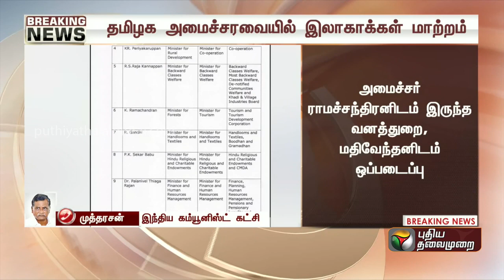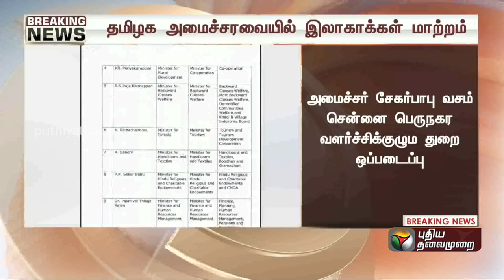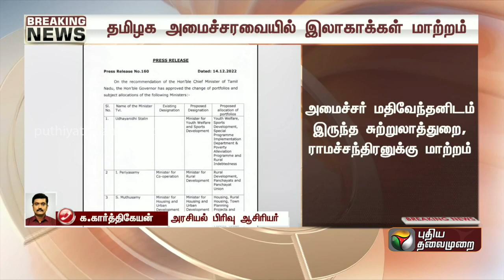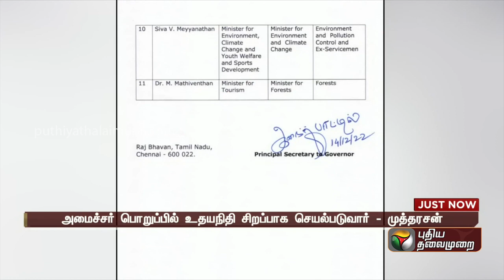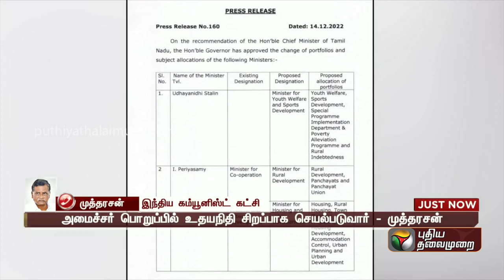எதிர்க்கட்சிகள் விமர்சனத்தை பொருட்படுத்த வேண்டாம் | PTT